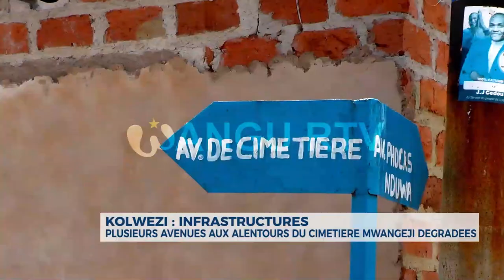🚨 KOLWEZI : Plusieurs avenues aux alentours du cimetière Mwangeji sont dans un état piteux.